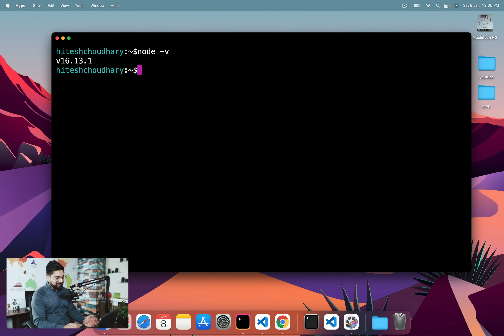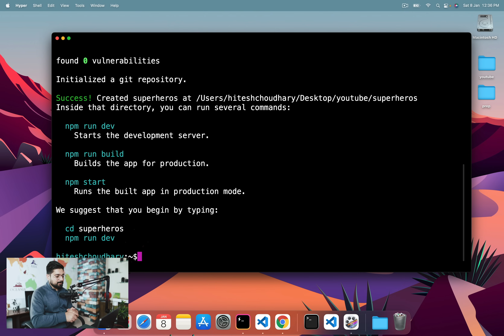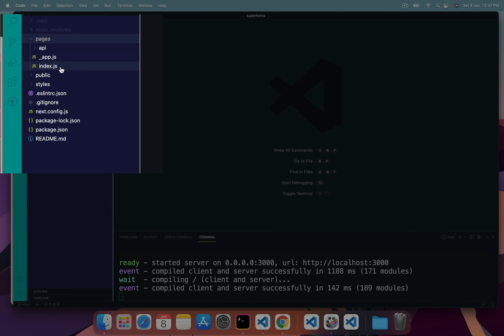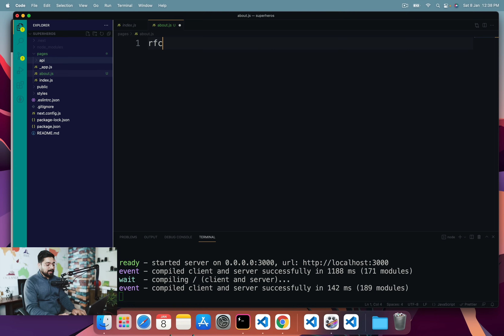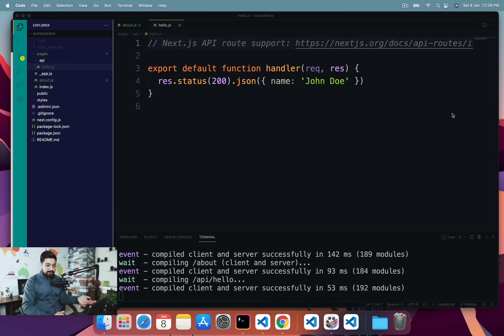Nextjs full stack application